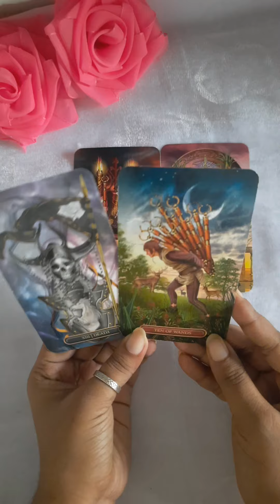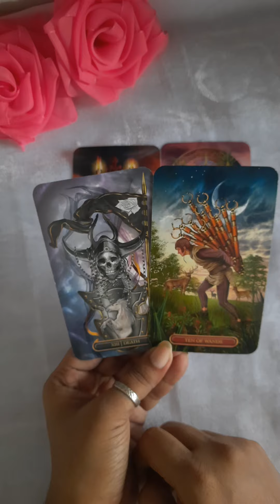Immediate Future 💗 Kya Honewala Hai Aage? 🔮🌈🦋